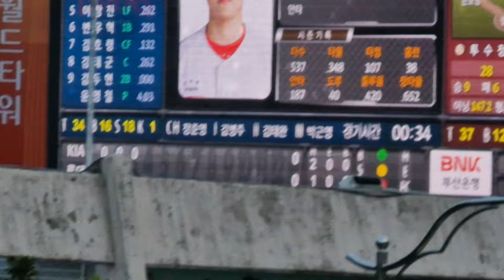김도영 안타가 187개 홈런이38개 기아타이거즈 1번